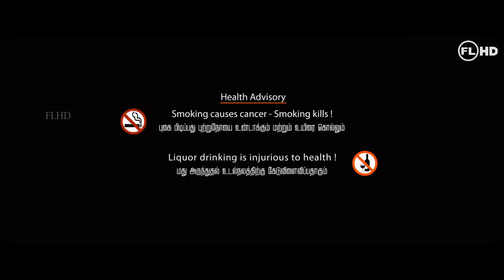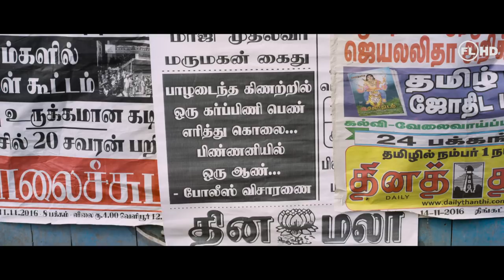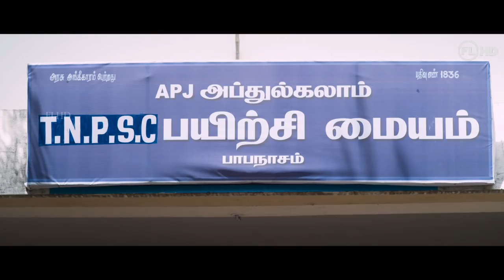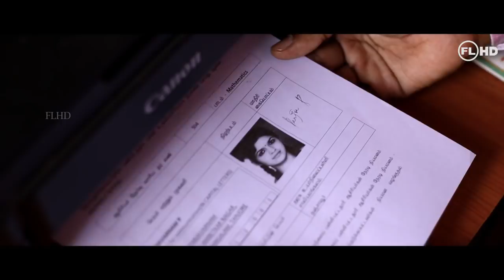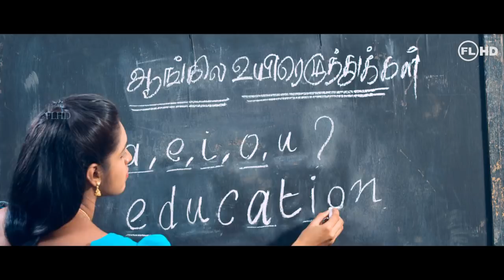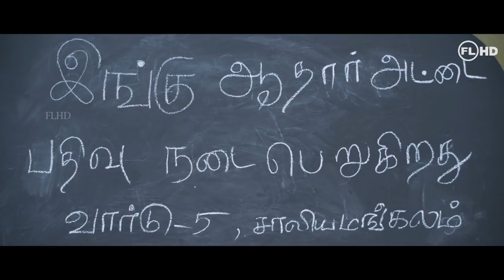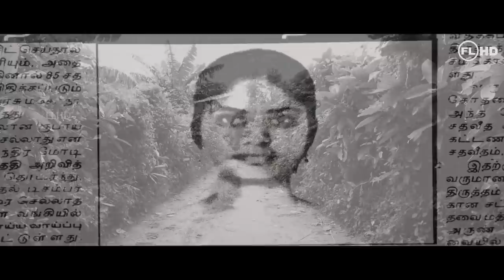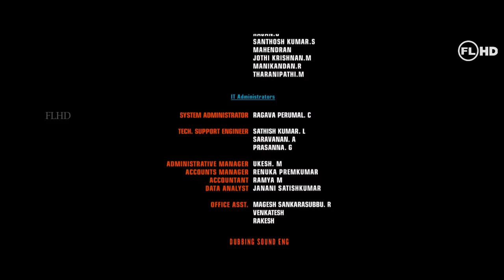Tamil movie | Ondikattai | Vikram Jagdeesh | Neha | Kalairani and others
ONDIKATTAI  : Set against a village backdrop, Ondikattai is the story of Thaiyamuthu (Vikram Jagadish), an uneducated, but noble person who will go to any extent to make Panji (Neha) happy. The latter, who lost her parents at a younger age, has been brought up by her grandmom. Thaiyamuthu, who dreams of getting married to Panji, helps her to find a job so that they can settle down happily in their life. Panji’s grandmom who knows Muthu’s desire for her promises support to him. However, Panji’s life changes when she gets a job in a nearby town – where she falls in love with one of her colleagues. A heartbroken Muthu hides his feelings from her and makes sure that her dream comes true. Post marriage, her husband starts torturing her physically and mentally that Muthu takes on him. watch after on the Screen .